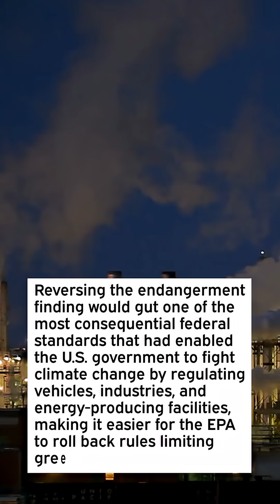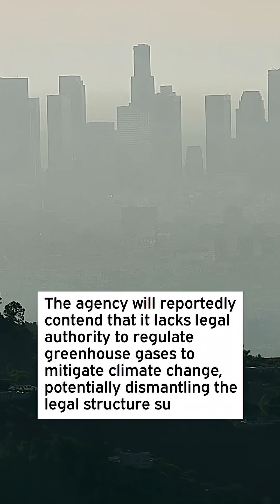EPA Poised to Revoke Legal Basis That Underpins All Major U.S. Climate Laws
The Environmental Protection Agency (EPA) is reportedly set to propose reversing the scientific determination that greenhouse gas emissions harm public health—a move that would undermine the legal foundation for major U.S. climate regulations, according to The Washington Post.

The landmark 2009 Endangerment Finding, based on a 2007 Supreme Court ruling, concluded that six greenhouse gases—including carbon dioxide and methane—produced by human activity pose a threat to public health and welfare under the Clean Air Act.

Reversing the endangerment finding would gut one of the most consequential federal standards that had enabled the U.S. government to fight climate change by regulating vehicles, industries, and energy-producing facilities, making it easier for the EPA to roll back rules limiting greenhouse gas emissions.

The EPA is also expected to roll back Biden-era tailpipe emissions rules, arguing these climate policies increase costs and limit consumer choice, according to The New York Times.

The agency will reportedly contend that it lacks legal authority to regulate greenhouse gases to mitigate climate change, potentially dismantling the legal structure supporting decades of environmental policy.